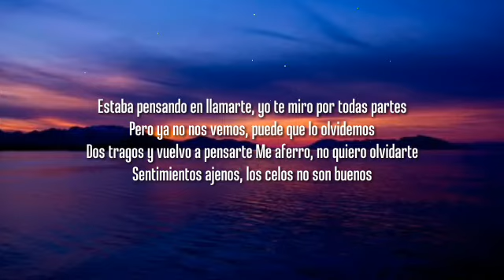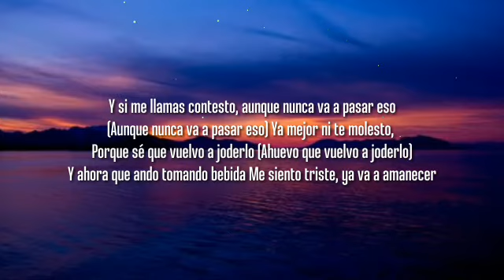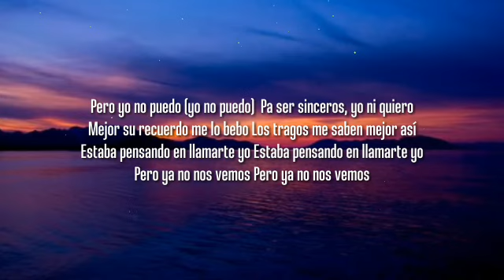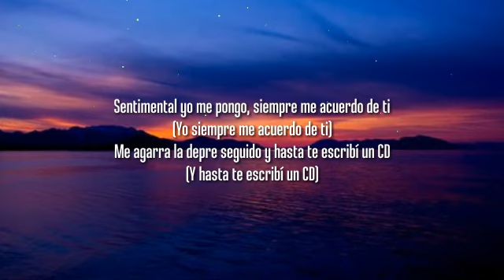Gera MX, Christian Nodal - Botella Tras Botella (Letra/Lyrics)